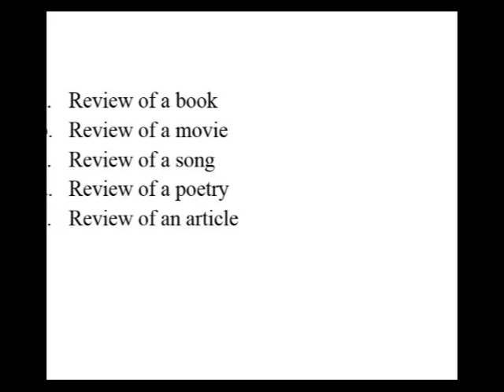Soal Listening USBN 10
Soal Listening